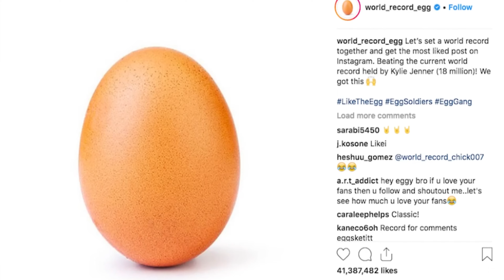We Do Social Better